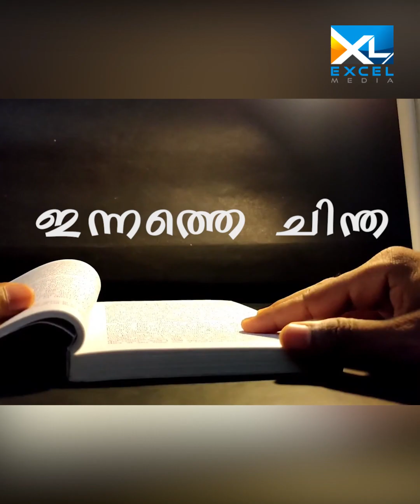ഇന്നത്തെ ചിന്ത | 1 Chronicles 08 | Pretty P Saji | Excel Media